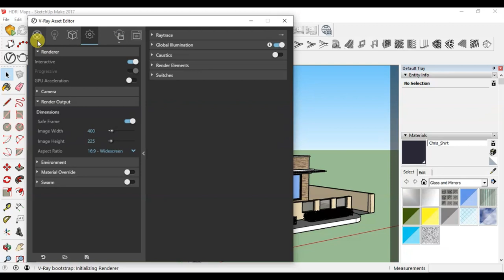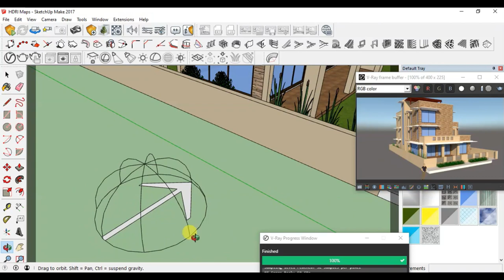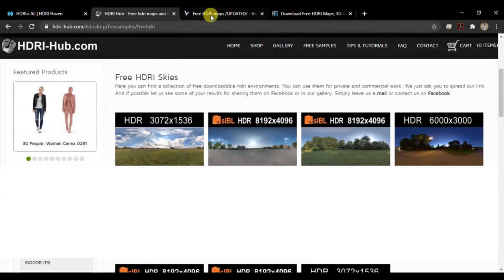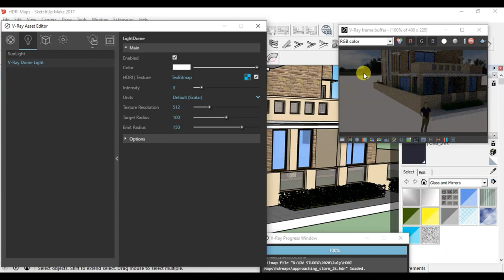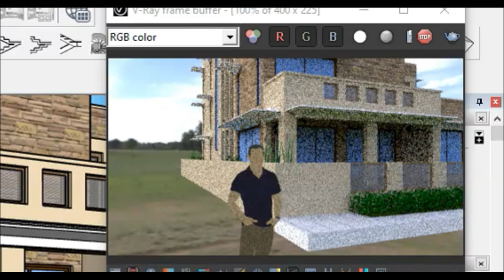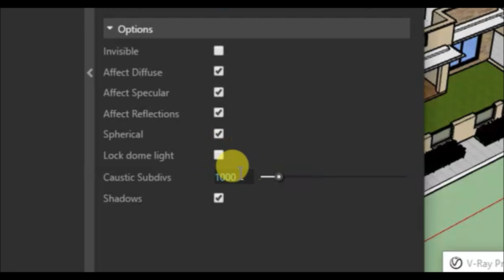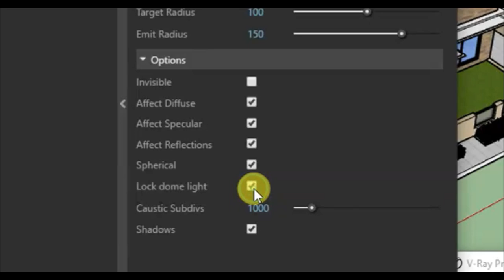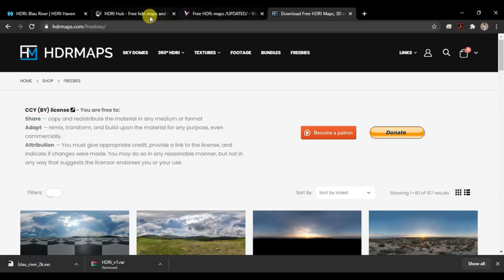How to use HDRI MAP / DOME LIGHT 💡🌐 | Background | Vray for Sketchup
In this video, we will learn How to use HDRI Maps or Dome Light in Vray for Sketchup

Doubts – Ask me in comment section.